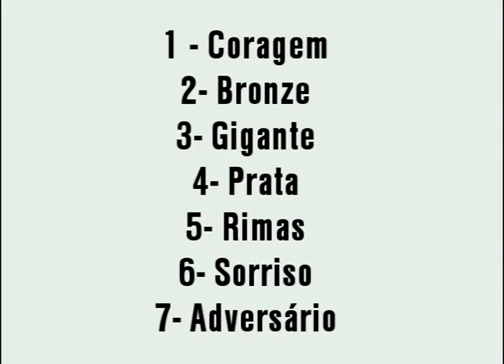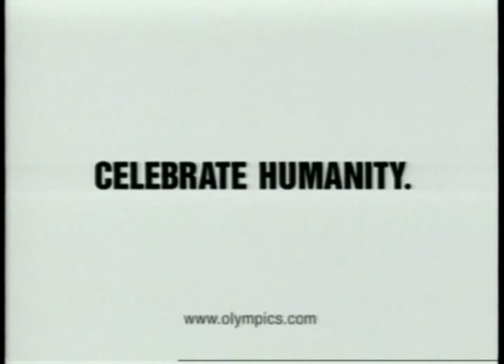OLYMPICS - CELEBRATE HUMANITY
All of the "Celebrate Humanity" campaign videos, for the 2000 Olympics in Sidney. They have portuguese subtitles, but I don't have the original file.

Courage
Bronze
Giant
Silver
Rimes
Smile
Adversary

Celebrate Humanity completo, com todos os vídeos da campanha das Olimpíadas de Sydney em 2000. Uma bela campanha para o Esporte!

Coragem
Bronze
Gigante
Prata
Rimas
Sorriso
Adversário